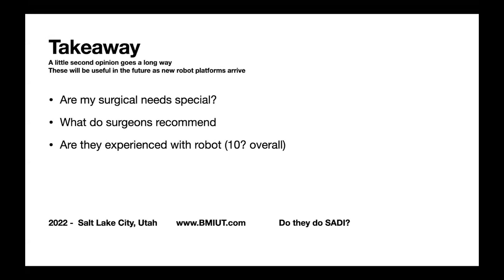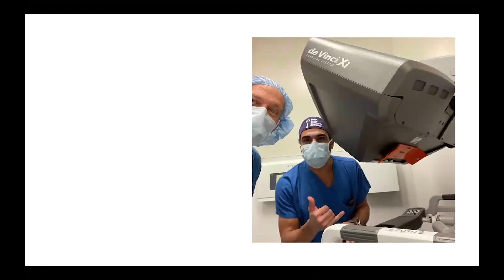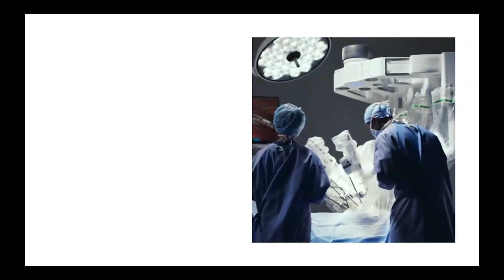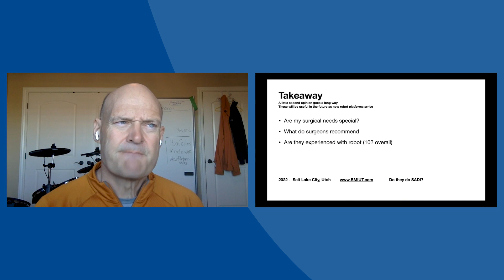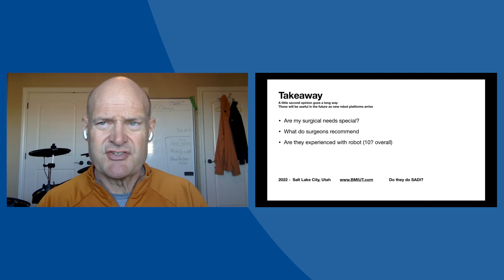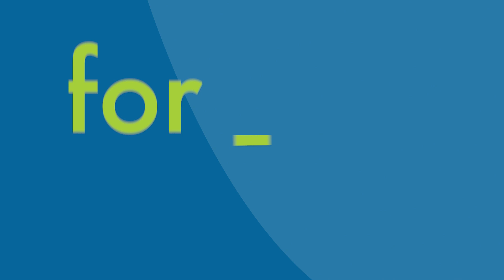Robotic Surgery- The Future of Obesity Care - Health Talks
Considering a robotic surgery procedure? In this Health Talk, you’ll hear from bariatric surgeon Walter Medlin, MD, ASMBS, who will tell you about robotic surgery, if you should consider it for yourself and what questions you should ask your surgeon before considering robotic surgery. Watch to find out what the future holds for obesity care and bariatric surgery!